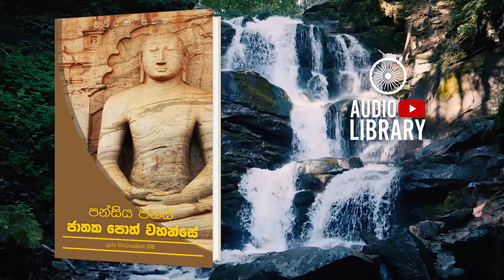ලක්ෂණ මෘග ජාතකය | පන්සිය පනස් ජාතක පොත් වහන්සේ | Jathaka Poth Vahanse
හොති සීලවතං අත්ථො, පටිසන්ථාර වුත්තිනං;
ලක්ඛණං පස්ස ආයන්තං, ඤාතිසඞ්ඝපුරක්ඛතං පුරෙක්ඛිතං
අථ පස්සසිමං කාළං, සුවිහීනංව ඤාතිභීති.
සිල්වත්වූ පිළිසඳර පැවතුම් ඇත්තවුන්ට අභිවෘද්ධියවේ. නෑ සමූහයා විසින් පිරිවරණලද එන්නාවූ ලක්ෂණ නම් මෘගයා බලව. තවද නෑයන්ගෙන් පිරිහීගියාවූම මේ කාළ නම් මෘගයා බලවයි” වදාළහ.

Original Channel
2021